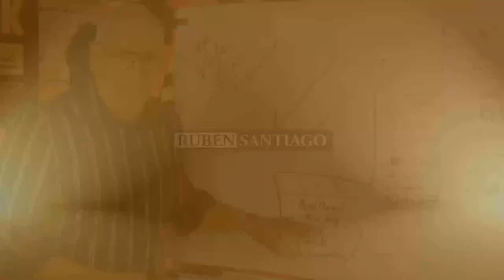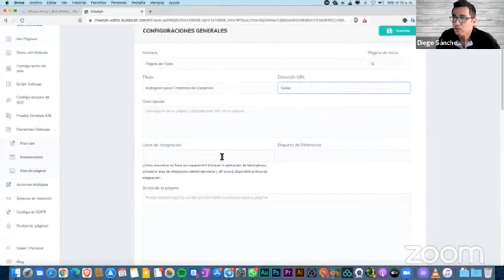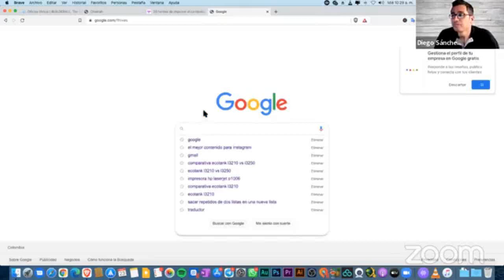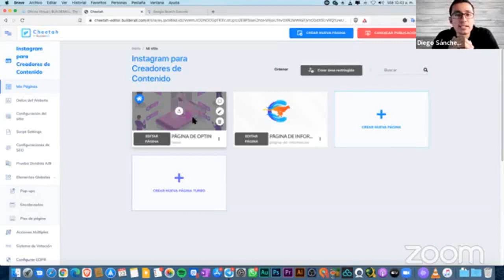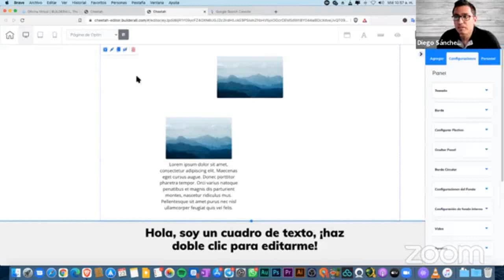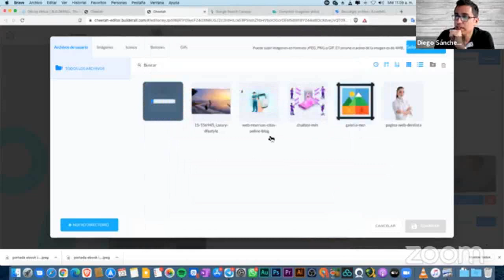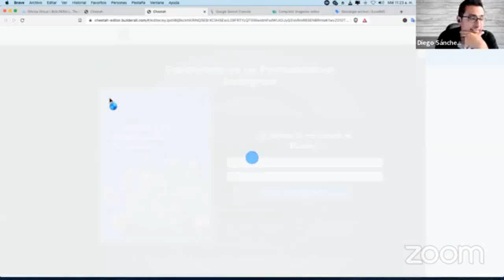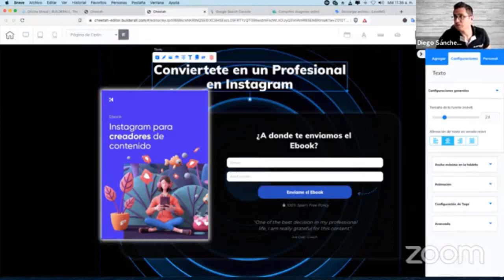Cómo crear tu Página para capturar prospectos PASO A PASO! | Builderall 5.0 Cheetah